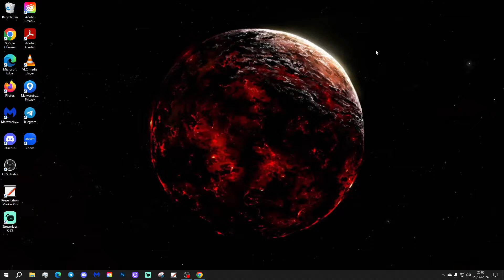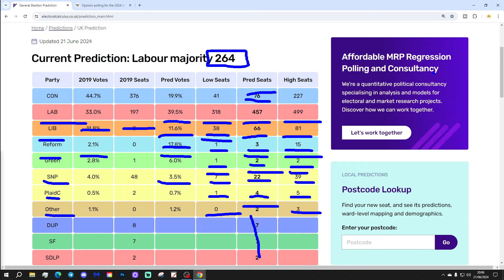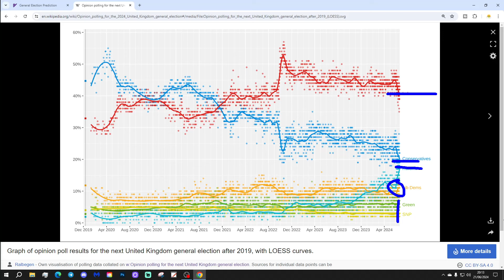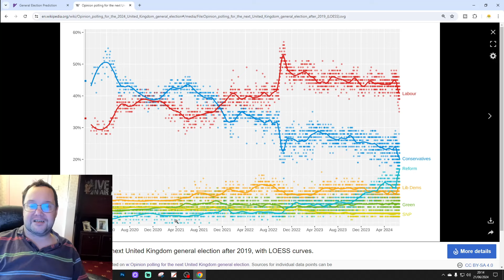Latest UK General Election Prediction & Polling Round-Up (21-06-24)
Welcome to another polling round-up for the 2024 General Election, which includes the latest prediction from Electoral Calculus.

We are releasing videos every night or every other night through the general election charting public opinion through reliable, BPC (British Polling Council) registered national and international opinion pollsters such as YouGov, IPSOS, Survation, DeltaPoll, Opinium, Savanta and more.

We will also be keeping you updated with the latest predictions for the general election from Electoral Calculus, based on those opinion polls.

💡LINKS FOR FEATURED WEBSITES💡